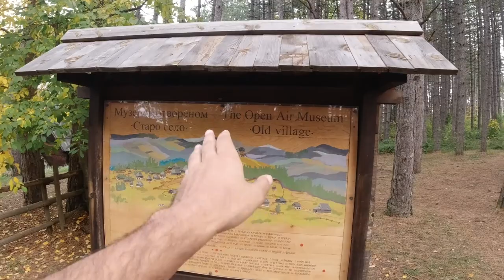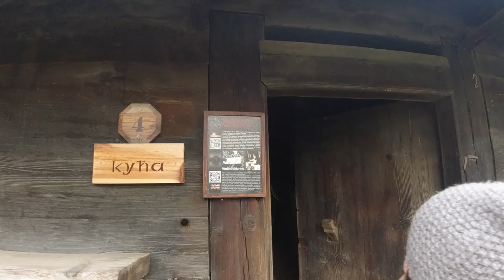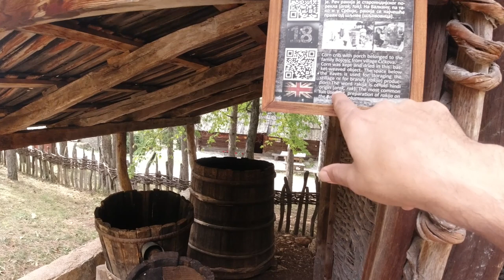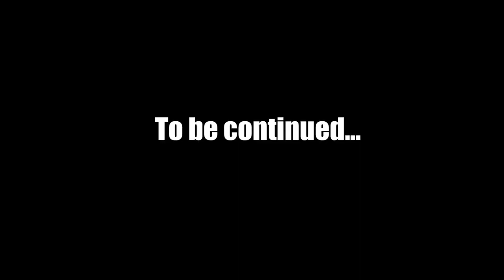Serbia village tour| सर्बिया का गाँव Europe travel vlog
In this travel vlog I will travel to Serbian village. I will show you how were traditional Serbian villages, their traditions and customs. Serbia is Visa free country for Indians, and it is still untouched European country. As an Indian travel vlogger in this vlog I am exploring a village in western Serbia.

Gears I use:
Drone : DJI Mavic mini
Osmo Action
micro sd for action camera
Main lens : sigma 16mm
Camera : Nikon D 5300
Lens : 18-50 mm
Basic LED light
Gopro Hero 9
and my favourite iPhone SE

Try Amazon Prime